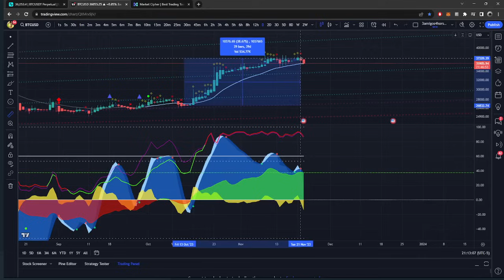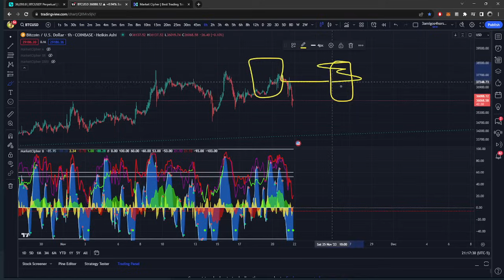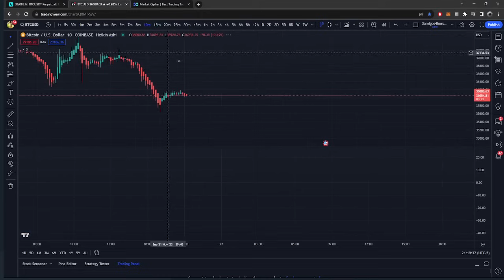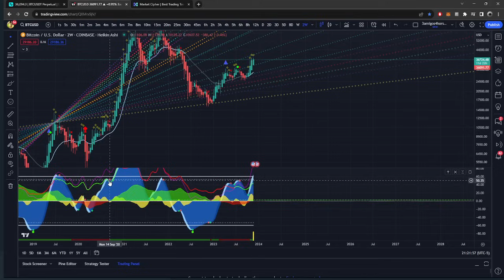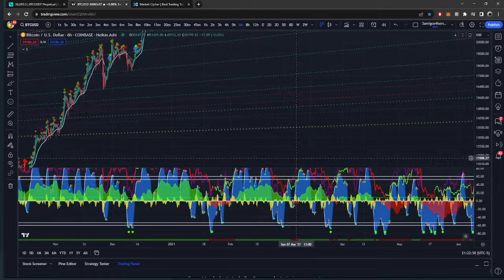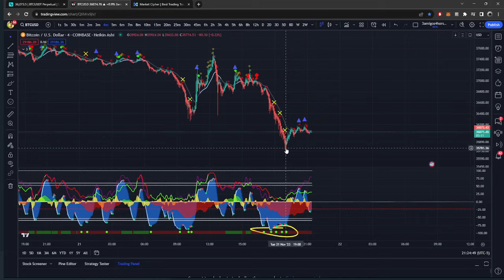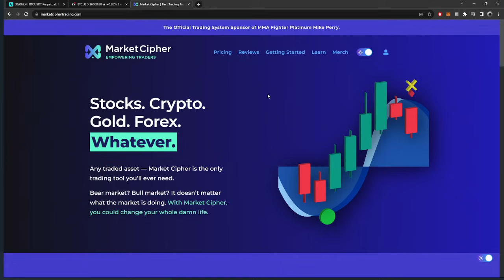Bitcoins Next Moves - Black Friday Market Cipher Special ACTIVE